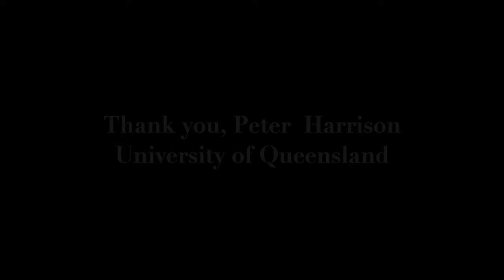The Paradigm Shift: A New Vision of Science and Religion with Peter Harrison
Peter Harrison is one of the leading scholars of science and religion. The former Andreas Idreos Professor of Science and Religion at Oxford University, he is Professor Emeritus at the University of Queensland and the Co-Director of our Meanings of Science Project. I have been a long-time admirer of Peter’s work, and my own work builds on his scholarship.

So I was thrilled to get the chance to sit down with Peter and ask him about his life and work. We discussed how science relates to philosophy, religion, and history, the role of cultural imperialism in the Western scholarship, and the huge question, what is truth? I began by summarizing my sense of Peter’s work and its significance, and asking him about his intellectual journey.

This conversation was hosted by Samuel Loncar,  Editor-in-Chief of the Marginalia Review of Books and the director of the Meanings of Science Project, funded by the Templeton World Charity Foundation.

BIO's

Peter Harrison is Emeritus Professor of History and Philosophy at the University of Queensland, former Andreas Idreos Professor of Science and Religion at Oxford University, Fellow of the Australian Academy of the Humanities and a founding member of the International Society for Science and Religion. He is the author of ten books, including The Territories of Science and Religion (winner of the 2016 Aldersgate Prize), and the Co-Director of Marginalia's Meanings of Science Project.

Samuel Loncar is a philosopher and writer, the Editor of the Marginalia Review of Books, the creator of the Becoming Human Project, and the Director of the Meanings of Science Project at Marginalia. His work focuses on integrating separated spaces, including philosophy and poetry, science and religion, and the academic-public divide. Learn more about Samuel’s writing, speaking, and teaching Tweets @samuelloncar